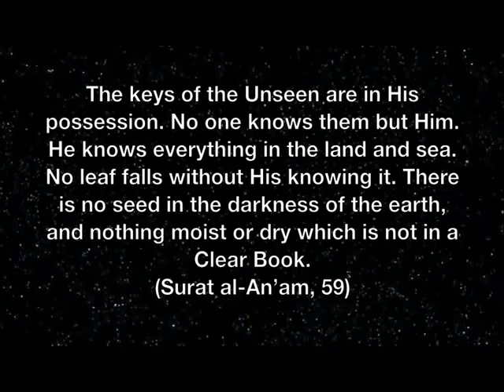Light emitting jellyfish - Harun Yahya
Light emitting jellyfish